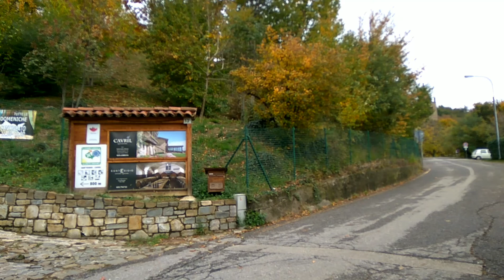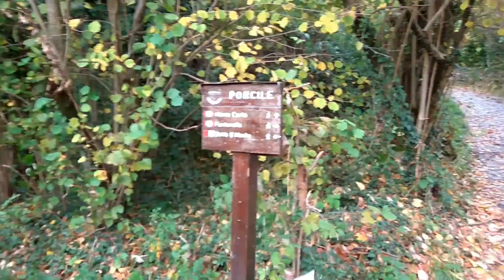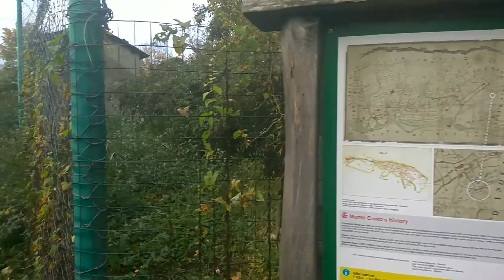Escursione al Monte Canto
Il monte Canto è la meta ideale per passeggiate ed escursioni anche in bicicletta, con numerosi itinerari segnati, che partono da ognuno dei centri abitati che lo circondano. Dal monte Canto nascono alcuni torrentiappartenenti al bacino del Brembo: il Dordo, dal versante settentrionale, ed il Buliga, dal versante meridionale.